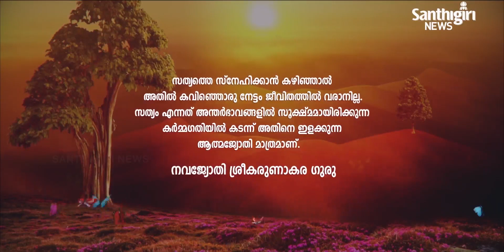Today’s Guruvani - Malayalam | 12 - 04- 2021